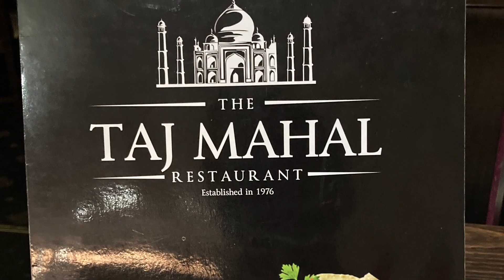The Quick Curry House Review PT. 15 Taj Mahal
I was visiting Peterbrough and needed to grab a bit to eat. Check out some reviews of Indian Restaurants and decide to eat in Taj Mahal.

Here's what I thought.